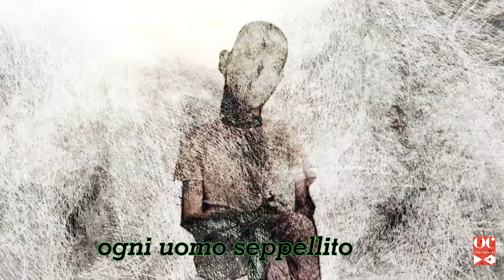VIDEOinVersi2019 finalisti -sez. Giovani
Video finalisti della seconda edizione del concorso VIDEOinVersi - Sez. GIOVANI - Presentati il 1° settembre 2019 in occasione della 76^ Mostra internazionale d'arte cinematografica di Venezia, nello Spazio della Regione del Veneto presso l'Hotel Excelsior di Lido di Venezia. Membri della giuria: Manlio Piva, Andrea Princivalli, Mariacristina Calogero, Dante Marianacci, Enrico Bettinello, Elena D'Incà, Anna Alemanno. Concorso promosso da Fondazione Oderzo Cultura, patrocinato dai Comuni di Oderzo, Pescara e Gardone Riviera, con il contributo e il patrocinio della Regione del Veneto.